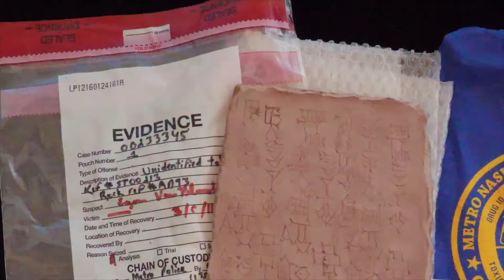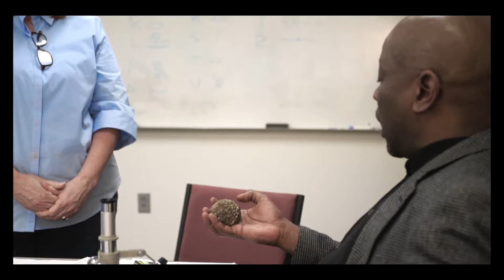Montu Proof of Concept